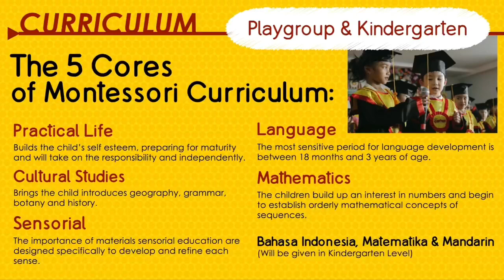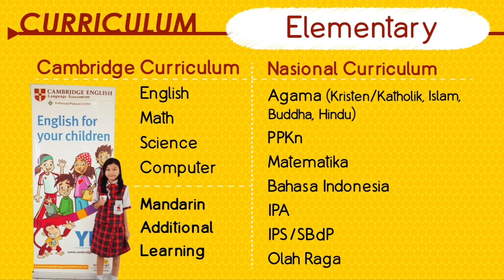Basketball Extracurricular - SMP BRIGHTEN HIGH SCHOOL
Trial class Extracuricular on Thursday, 31 Aug 2023